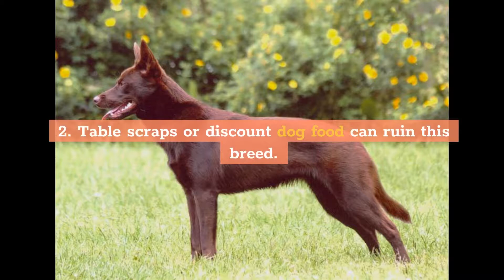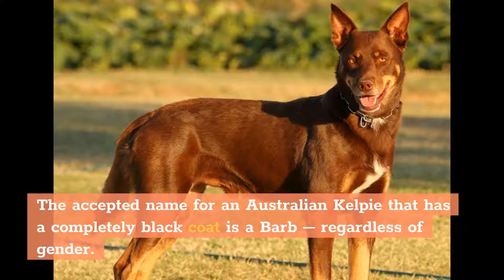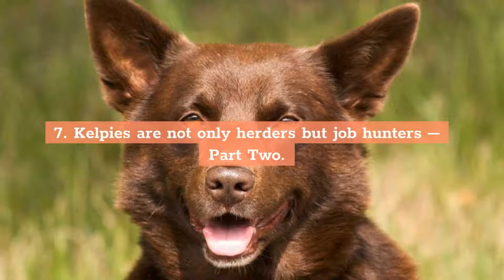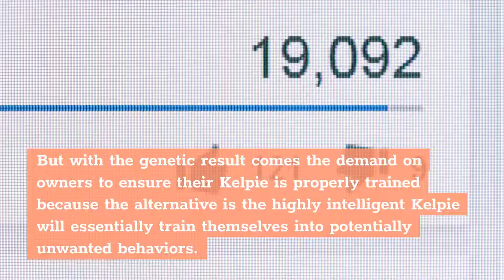Australian Kelpie Dog Breed: 10 Amazing Facts You Must Know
Hi, In this video, we are talking about the top 10 amazing facts about the australian kelpie, an energetic, intelligent and alert dog breed.

Chapters of this video:

0:00 - Intro
0:34 - Fact 1
0:57 - Fact 2
1:16 - Fact 3
1:33 - Fact 4
1:42 - Fact 5
2:02 - Fact 6
2:22 - Fact 7
2:48 - Fact 8
3:10 - Fact 9
3:35 - Fact 10